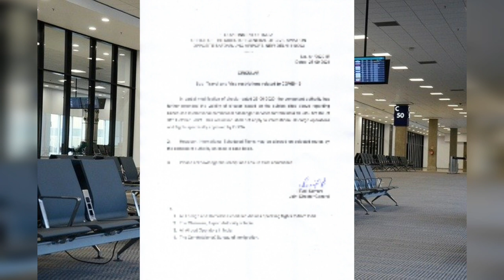சர்வதேச விமானப் போக்குவரத்துக்கு 2021 அக்டோபர் 31 வரை தடை | International flight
This video is about DGCA new announcement and India ban international flight till 2021 October 31.